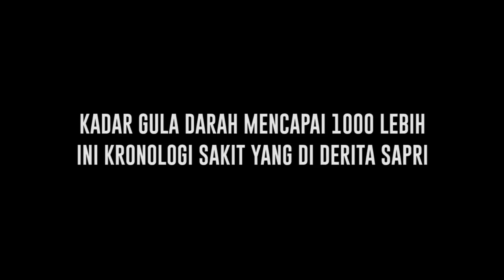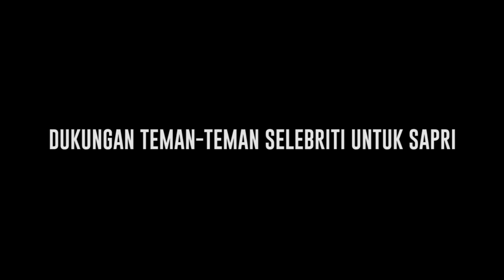Sempat Alami Masa Kritis dan Berangsur Membaik, Komedian Sapri Terbaring Lemah di Ruang Icu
Kondisi Sapri sempat drop hingga tak mengenali siapapun dan mengalami masa kritis di rumah sakit. Namun keluarga mengonfirmasi bahwa kini kondisi Sapri berangsur membaik dan sedang dalam masa pemulihan. Sapri dirawat ketika istrinya melahirkan anak kedua mereka.